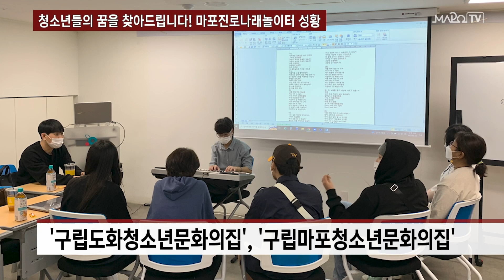청소년들의 꿈을 찾아드립니다! 마포진로나래놀이터 성황 / 1월 6일